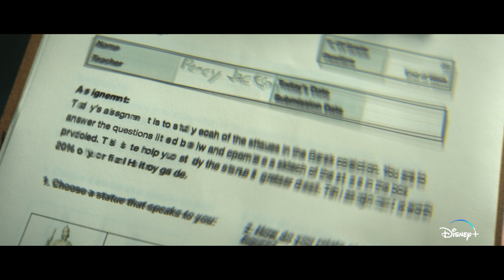Percy Jackson and the Olympians | Officiële Teaser Trailer | Disney+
Alle verhalen zijn echt.

Stream op 20 december de eerste twee afleveringen van PercyJackson and the Olympians op DisneyPlus.